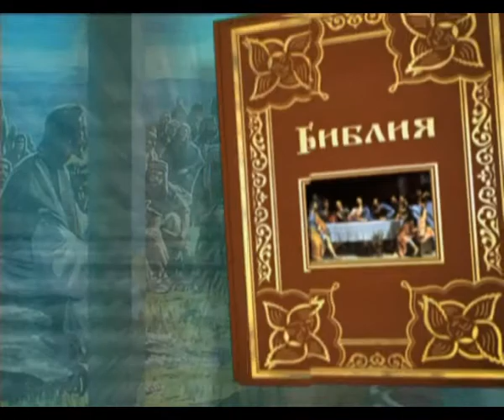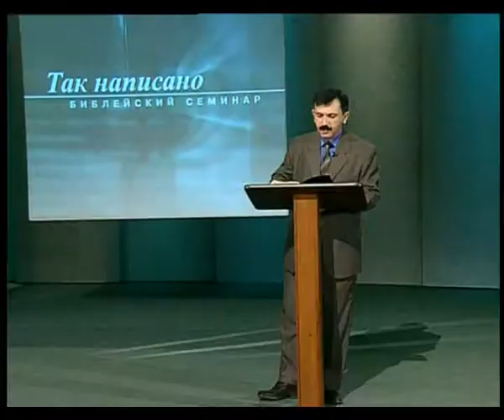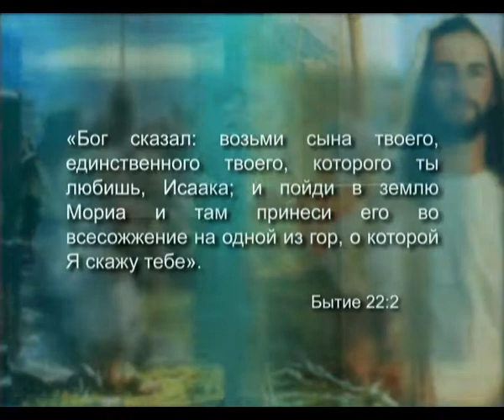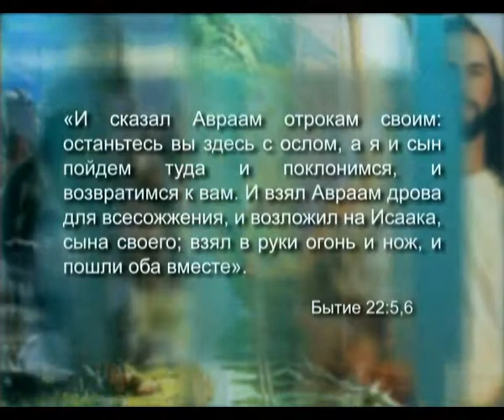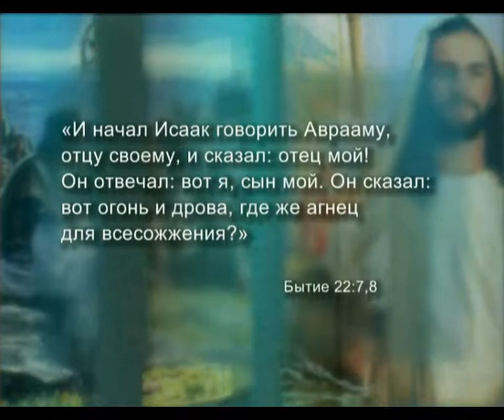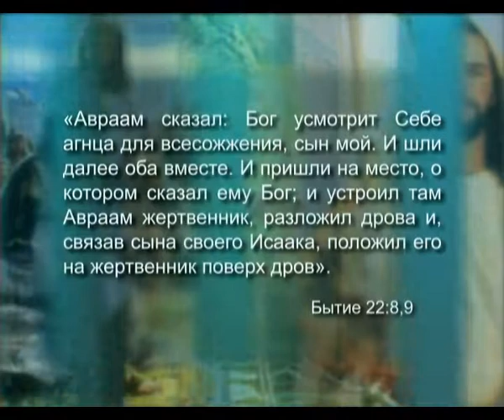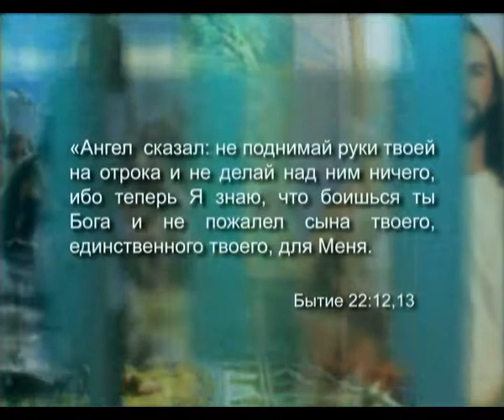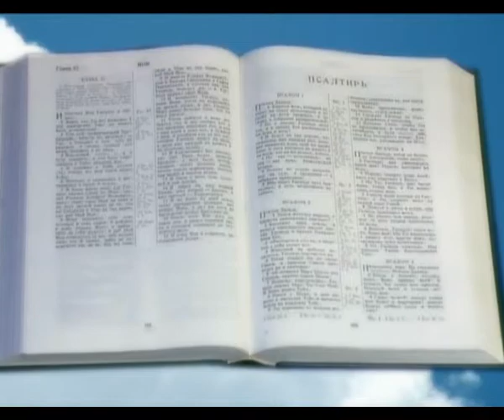Наказание Божье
Жанр: Духовно-просветительская программа
Ведущий: Эдуард Егизарян
Производство: ТРК "3 Aнгела"